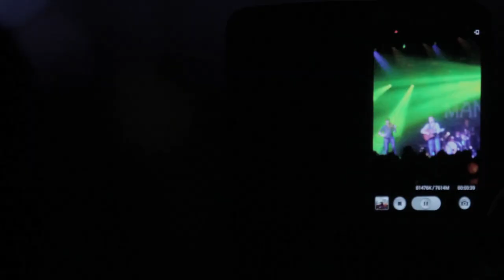Mànran - The Pot Inspector [Live at The Barrowlands]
Mànran's brand new set 'The Pot Inspector', filmed at The Barrowlands, Glasgow in December 2015.
Tunes: 'The Pot Inspector' (Gary Innes), 'MacLittle's March' (Ewen Henderson), 'Pushing Mist' (Ryan Murphy).

Film Crew - Ben Cowie, Beth Chalmers and Erik Osberg

Audio mixing by Ross Saunders - rossbassist.com

manran.co.uk